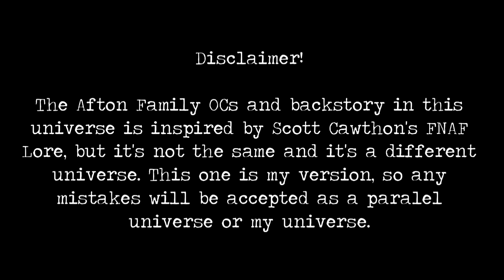Didn't See You There Meme but Different (ft. Past Aftons)